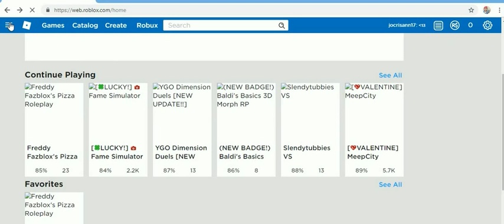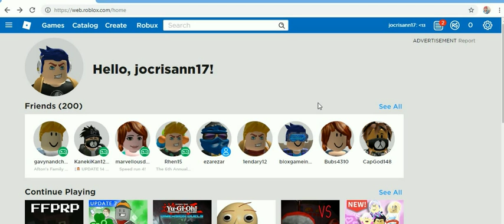ROB-LOX 3 -29